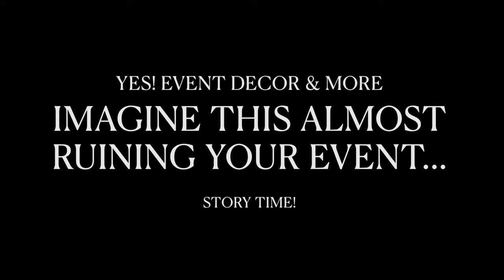The CRAZY experience I had with my last event....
Hey Guys! In this video, I wanted to share something I experienced when I was on the way to setup my last event. I am SOOOOOO grateful that the Lord was with me because it was only by HIS GRACE that I was able to decorate my client's event.

Big shout out to Nikki Joyner (the event planner/balloon artist I mentioned) for helping me decorate. Thank you soooo much!